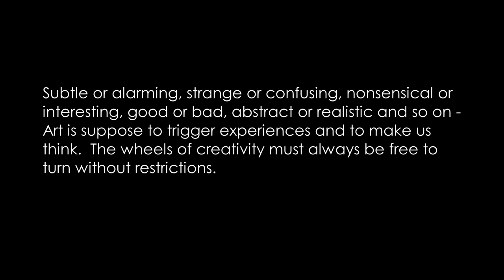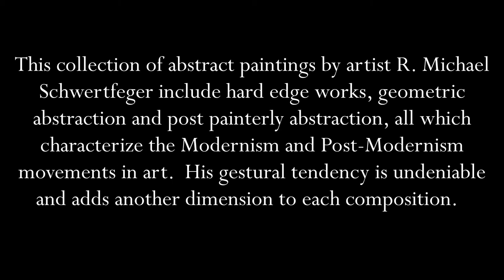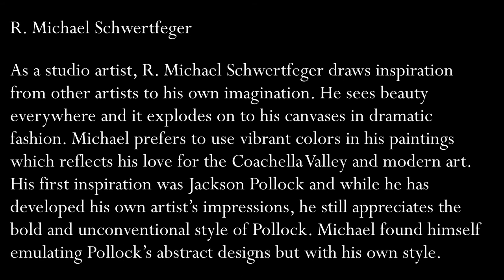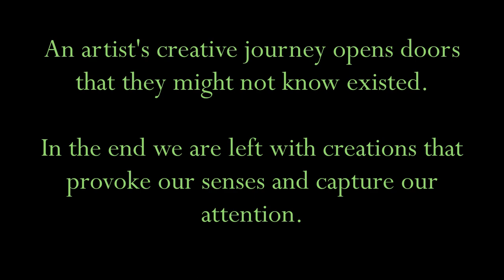Virtual Art Exhibit - Featuring the Art & Sculpture of R. Michael Schwertfeger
Art Exhibit: "Geometry and Color In Space"
Featuring abstract paintings and sculpture by R. Michael Schwertfeger.